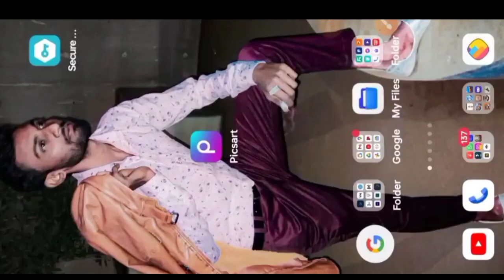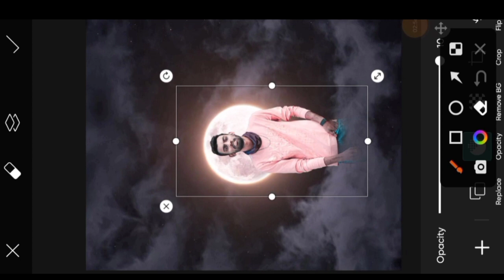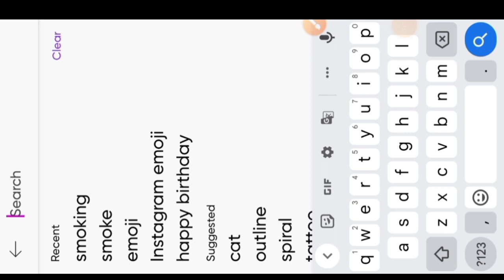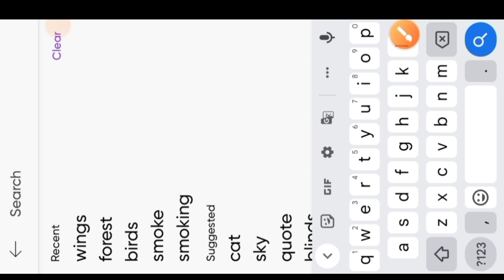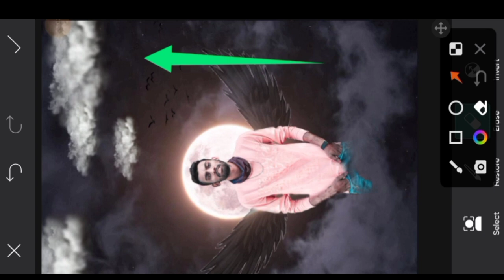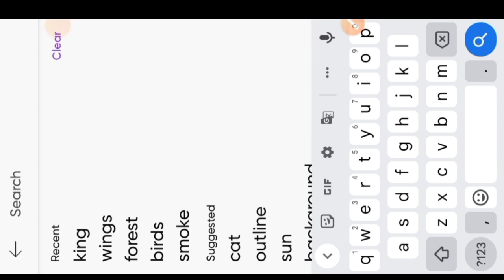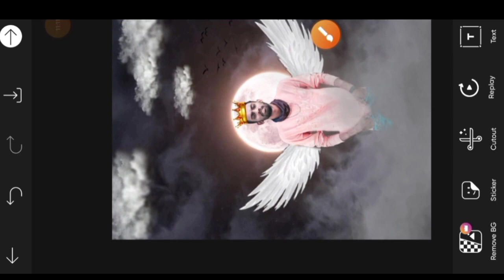🌙 moon editing PicsArt / PicsArt 🌙 moon editing/picsart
moon editing PicsArt. | editing PicsArt moon .

1   moon editing PicsArt
2  PicsArt editing moon
3  editing PicsArt moon
4  moon PicsArt editing
5  editing moon PicsArt
6. PicsArt moon editing
7. PicsArt editing moon
8. moon editing PicsArt
9. editing PicsArt moon
10. PicsArt moon editing